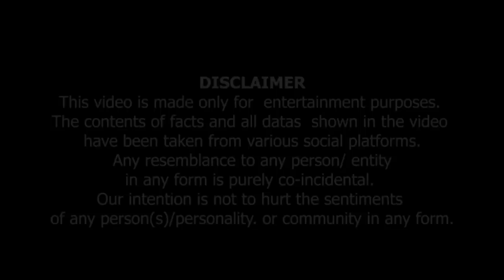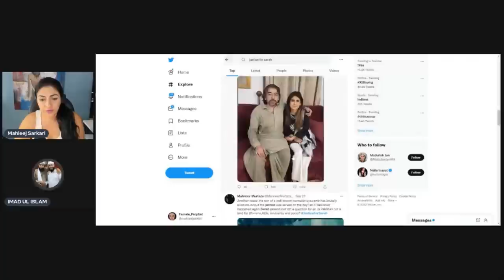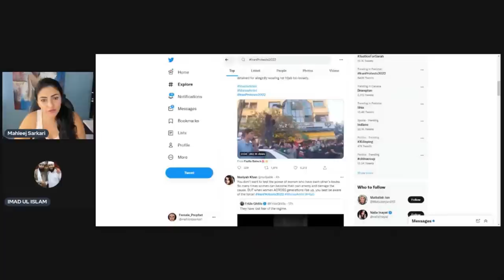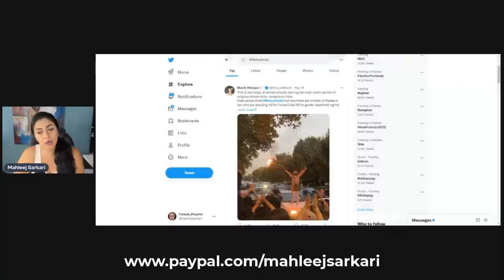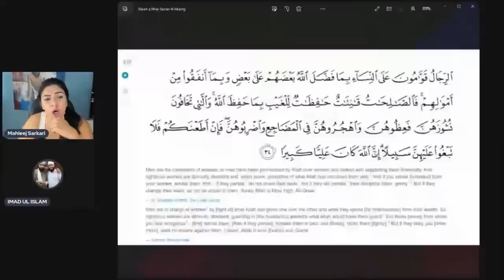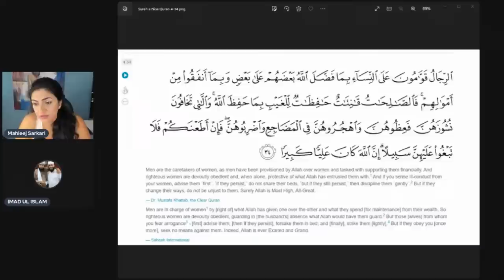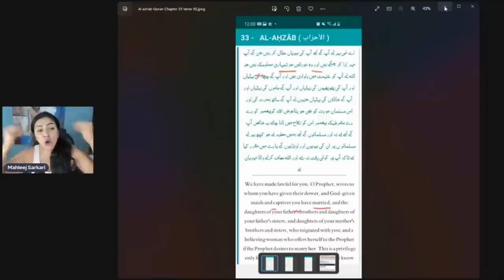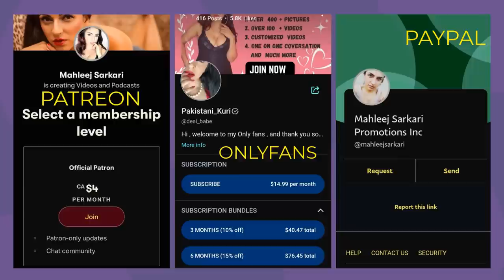Mahleej Nay Keh Ker Li Imad ul Islam Ki Class.